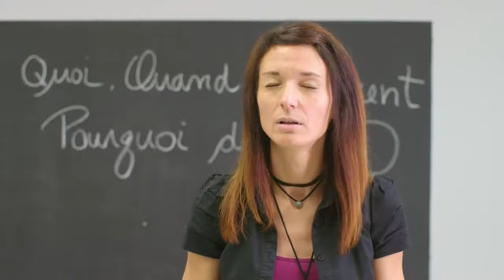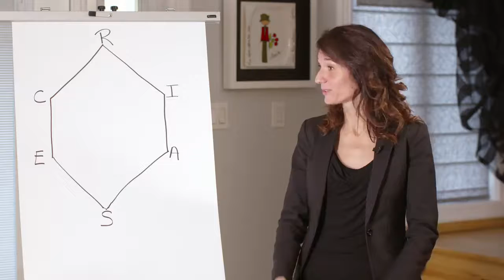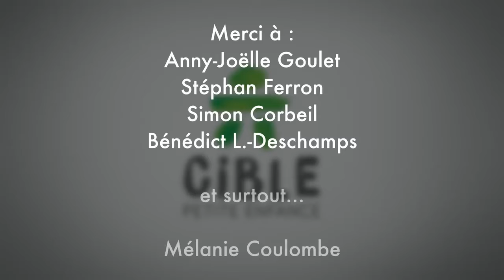Amusez-vous à nos dépens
Les éducatrices de la petite enfance ont un bon sens de l’humour et font souvent preuve d’autodérision avec les enfants. Cible Petite Enfance a donc décidé de vous partager quelques petits moments, empreints d’humour et de plaisir, qui sont survenus lors des tournages, en travaillant pour vous! Amusez-vous un peu à nos dépens...